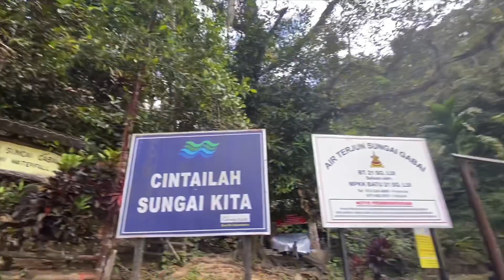VLOG: Picnic | SUNGAI GABAI WATERFALL | Hulu Langat